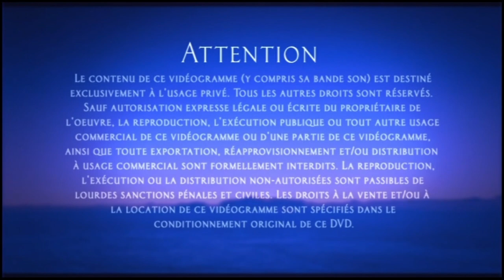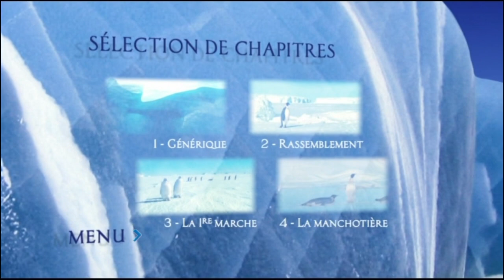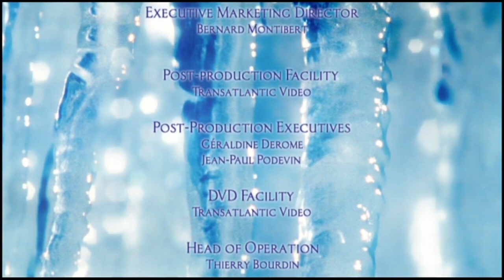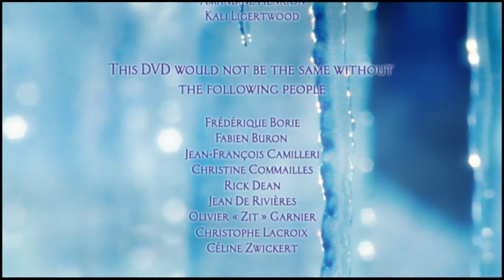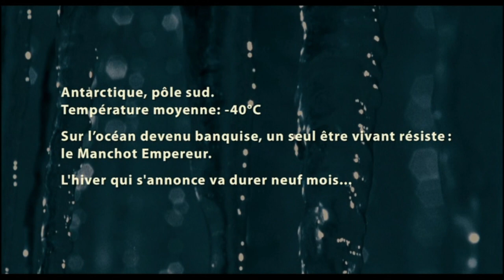Opening to La Marche de L'Empereur (March of the Penguins) (French DVD, 2005) (THX) (Reupload)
Reuploaded to correct audio "crackling" problems.

Edited by Buena Vista Home Entertainment (France) on July 26th, 2005.
Practically the only way to get a legal physical copy of the film in France since that the Blu-Ray is not reprinted since 2010.

0:00 Legal warning
0:10 Buena Vista Home Entertainment logo
0:21 Bonne Pioche logo
0:33 "Already available on VHS and DVD"
0:37 "The Incredibles" trailer (DVD edited)
2:18 "Soon available on VHS and DVD"
2:21"Lilo & Stitch 2" DVD trailer
3:18 "Tarzan 2" DVD trailer
4:05 Menu walkthrough (part 1)
7:13 DVD credits
8:25 Menu walkthrough (part 2)
8:50 THX - Broadway
9:05 Movie begins